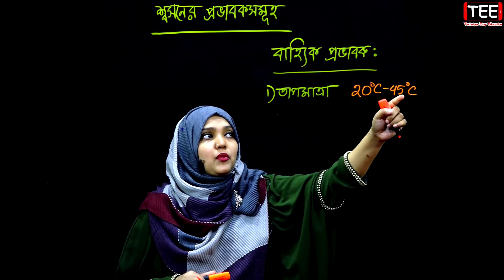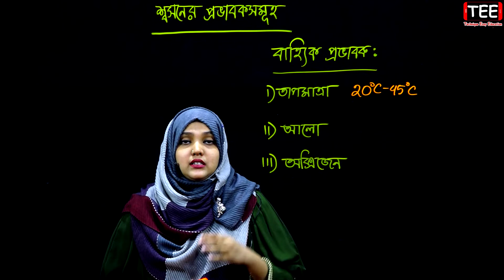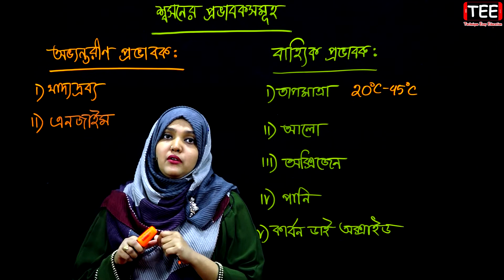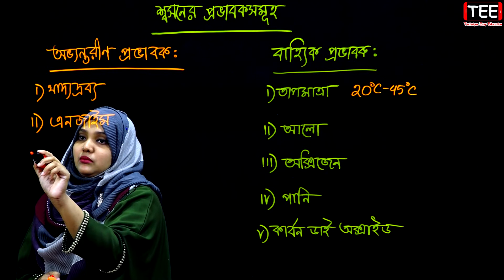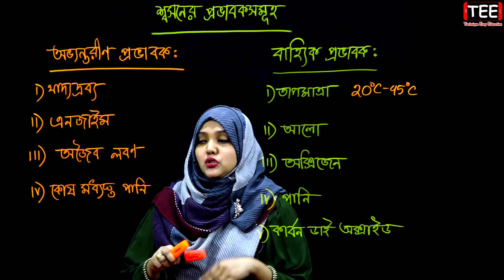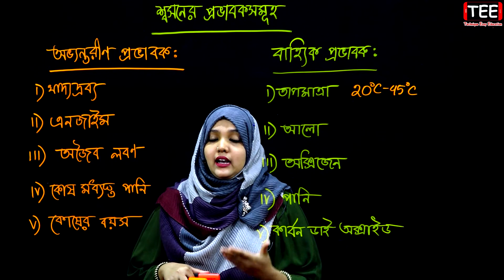শ্বসনের প্রভাবকসমূহ | পর্ব ১১ | অধ্যায় ৪ | জীবনীশক্তি | SSC Biology Chapter 4 | Nine Ten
Nine Ten Biology Chapter 4 (Part-11)
শ্বসনের প্রভাবকসমূহ
জীবনীশক্তি (অধ্যায় ৪) পর্ব ১১
এসএসসি জীববিজ্ঞান
নবম দশম শ্রেণির জীববিজ্ঞান